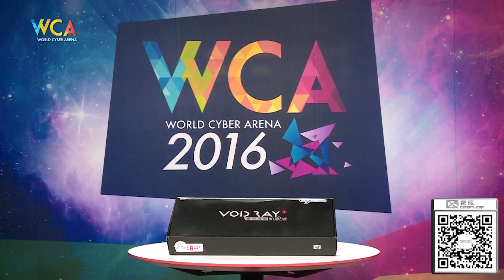WCA2016 Pro S2 Substitute Warcraft III Semi-Final Fantafiction vs Romantic（2）